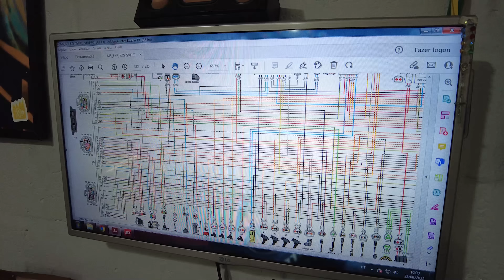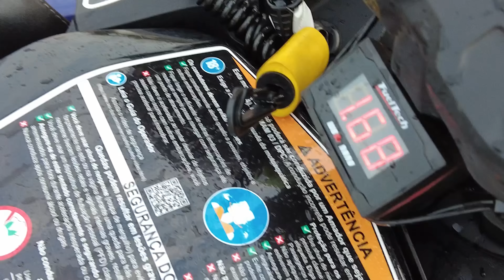Recorde Brasileiro de velocidade em Jet-ski, Yamaha TURBO com FuelTech + de 600cv! 99mph / 158km/h!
Em busca de recordes agora nas águas!

Como vocês me conhecem, nada na minha mão fica original ou a tempo de recorrer para a garantia, e com isso ir atrás de novos recordes e desenvolver os produtos da @FuelTechOficial para novos segmentos.

No episódio de hoje a minha ida para o Brasil foi de golpes do churrasco e encontro de antigos parceiros para aprender sobre o mercado de Jet-ski. Fui na mecânica do Krikri que conheço das antigas, andei com um Sea Doo preparado no Guaíba com o Júnior Fuga e também acelerar forte o Jet mais rápido do Brasil, do Sérgio Ganga, o Sapinho, teve recorde e muita adrenalina nas águas brasileiras.

Tabela do efeito da contra pressão de escapamento no sensor de oxigênio que comentei no video

Marcações de tempo do vídeo:
00:00 O que esperar deste episódio!
01:17 Visitando a oficina do Krikri em Porto Alegre
10:25 Como funciona o coletor de escape de um Jet-ski
12:11 Desenvolvendo as peças do Jet e montando o motor de teste
19:30 Alguns projetos de Jet do Krikri
23:50 Escaneando o motor para o projeto de kit turbo
26:25 Primeira partida do Jet com FT550 e testes da água
35:40 Bate papo e rolê no Sea Doo preparado pelo Junior Fuga
54:50 Visitando o Sapinho em São Paulo
1:00:50 Carro de arrancada do Sapinho com 1.400hp
1:06:35 Batendo o recorde brasileiro de velocidade em Jet-ski
1:24:05 Finalizando o episódio e como é pilotar um jet a 99mph